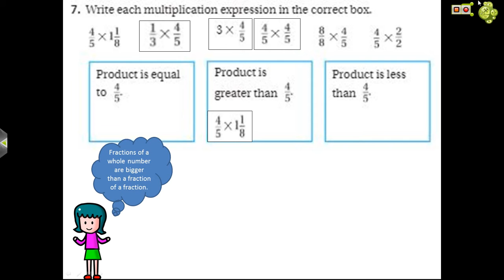7 7 Math quiz